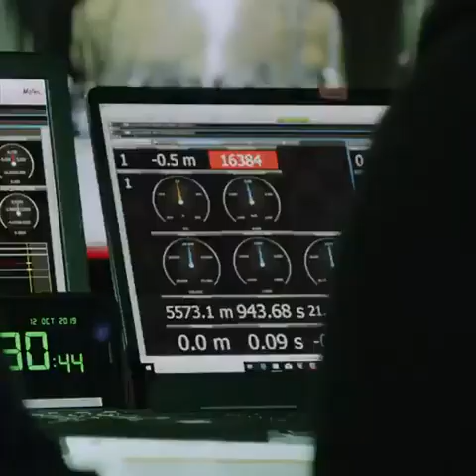ELIUD KIPCHOGE MOVIE